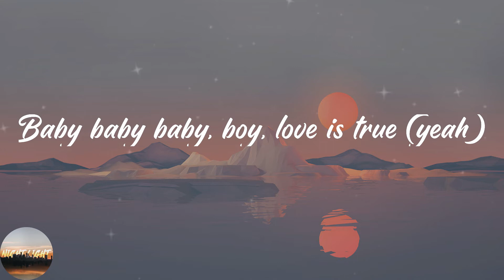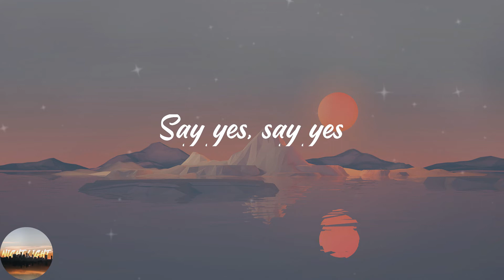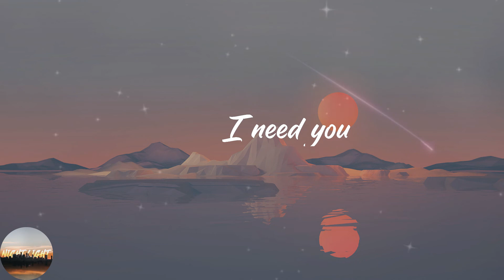Loco - Say Yes (Lyrics)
🔥Lyrics Say Yes Loco:
니 눈앞에 왔잖아
내가 여기 있잖아
너의 입술로 말을 해줘
Say yes, say yes
나도 모르게
너에게 가고 있나봐
부는 바람에 내 맘 전할래
Love is true
간지럽게만 느껴지던 눈 빛이
이제는 익숙 하단듯이 웃음 짓지
그 쪽으로 걸어가기만 하면 돼
라고 친구들은 계속해서
날 부추기지만
아직은 무거운 구두의 뒷 굽
차라리 벗어버리고 싶은 이 밤의 끝
손을 내밀어 줬으면 해
맨발로 너에게 뛰어갈 수 있게 끔
복잡하기만한 하루에
매 시간 머리를 굴리지만 난
Hey 지금에서야 깨달은 건데
결국 다 버려지고 너만 남아 yeah
지난 봄에는 널 우연히 봤고
더 이상은 우연이 아니였으면 해 uh
스치기만 했던 너의 손을 잡고
어떤 길이라도 같이 걸었으면 해
니 눈앞에 왔잖아
내가 여기 있잖아
나도 모르게
Love is true
우우우우 I need you
우우우우 baby 너에게 하고 픈 말
내가 못다한 말
Baby baby baby, boy, love is true (yeah)
어디든 갈 수 있어 이건
거짓말이 아니야 (yeah yeah yeah)
이제부터는 나의 옆이
제일 편한 자리야 (yeah yeah)
입술을 오므리고 내는 소리와 같이
내 이름을 불러줬음 좋겠어 (좋겠어)
내가 뒤로 떨어져서 걷더라도 단지
이 목소리를 들어줬음 좋겠어
니 눈앞에 왔잖아
내가 여기 있잖아
나도 모르게
Love is true
내가 바라는 단 한가지
니가 내곁에 있어주는 것
니가 날 보며 웃어주는것도
내 얘길 들어주는것도
난 그걸로도 충분한데 you
너를 보며 웃잖아
두 눈이 말하잖아
너도 이렇게 대답해줘
너라서 좋아
니가 날 울려도 좋아
너는 나의 모든 전부니까
Love is true
내가 못다한 말
Baby baby baby boy
Love is true